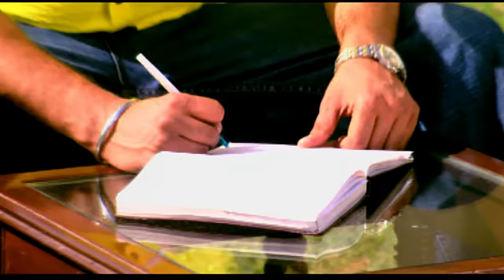Ki Ki Tainu Dukh Dasiye | Harbhajan Shera | Punjabi Song 2017 | Finetouch Music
Finetouch Music Presents Official  Punjabi song 2017 -  Ki Ki Tainu Dukh Dasiye By Harbhajan Shera

Song- Ki Ki Tainu Dukh Dasiye
Album- Sun Ve Rubba
Singer-  Harbhajan Shera
Lyrics- Nimma Loharaka
Music/Composition- Gurmeet Singh
Video- Poonam Guru